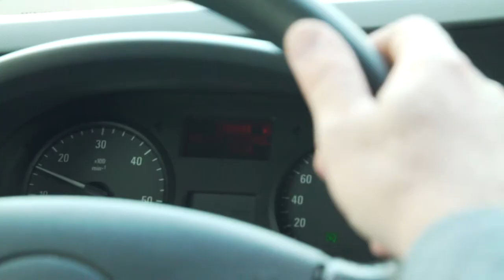Közlekedésbiztonsági tanácsok - Figyelmeztető jelzést használó járművek